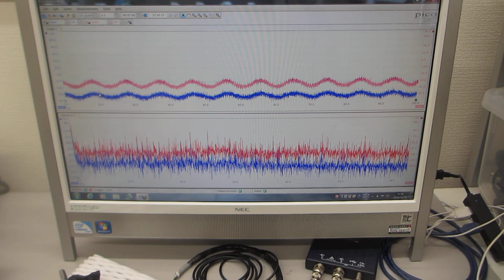超音波プローブの伝搬特性（非線形特性、応答特性、相互作用）を評価する技術（超音波システム研究所）